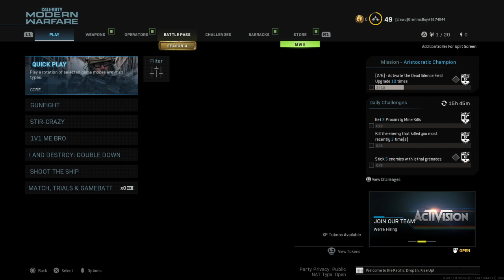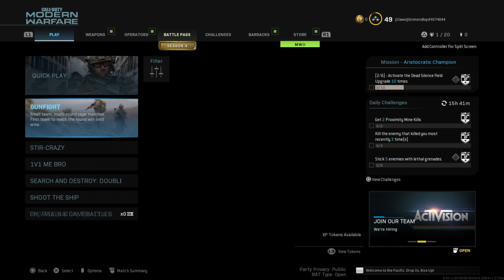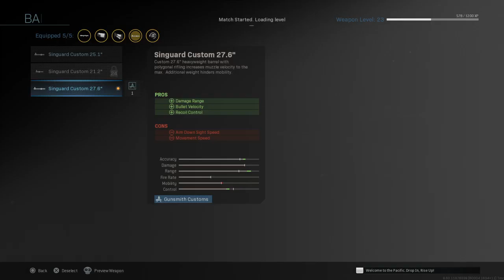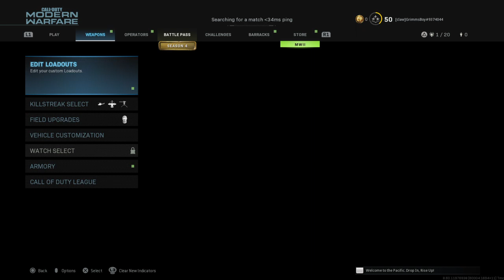Call of Duty®: Modern Warfare®